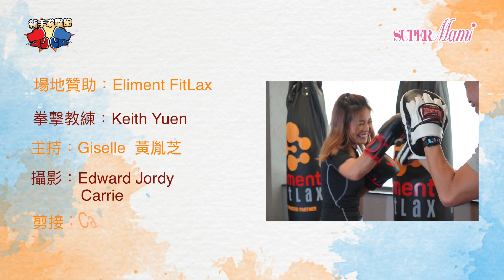【新手拳擊館】第八堂：防守＋進攻組合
在過去一連七集《新手拳擊館》就已經一齊學咗唔同嘅拳擊動作，所以嚟到最後一集當然學下將過去學到嘅動作融會貫通，今專業拳擊教練-Keith 學下點樣喺防守後再進攻！而且呢組動作仲可人鍛練到小朋友身體嘅協調、平衡、敏捷度等等，各位媽咪睇完之後，記得要同小朋友練習多啲啦！